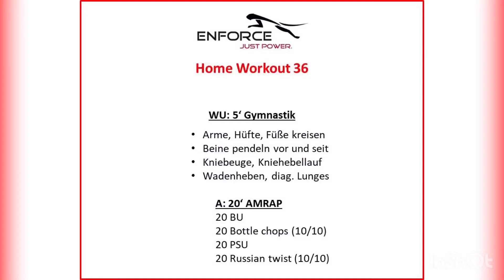Home workout - Nr. 36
Für dieses Workout brauchst Du 2 Flaschen Wasser, 1 Sixpack, 1 Handtuch, 1 Tisch und einen Stuhl (natürlich gehen auch andere Gewichte).

Schaffe Dir eine sporttaugliche Umgebung und dann kann es auch schon mit dem WU losgehen. Nimm Dir dafür 5 Minuten Zeit.

Im Teil A kämpfst Du Dich durch eine 20‘ AMRAP. Führe die Übungen so aus, wie im Video. Achte besonders bei den Russian twist auf die Körperspannung.

Im Teil B geht es um Klimmzüge am Tisch. Du hast hier 3 Optionen, aus denen Du Dir eine aussuchst.

Im Teil C darfst Du Deine Koordination schulen. Versuche Die Übung mit je 8 Wiederholungen auf links und rechts durchzuführen. Hast Du diese geschafft gibt es eine 1 Minütige Pause.
Viel Spaß.

WU: 5‘ Gymnastik
• Arme, Hüfte, Füße kreisen
• Beine pendeln vor und seit
• Kniebeuge, Kniehebellauf
• Wadenheben, diag. Lunges

A: 20‘ AMRAP
  20 BU
  20 Bottle chops (10/10)
  20 PSU
  20 Russian twist (10/10)

B: 10‘ EMOM
  10 Table PLU

C: 10‘ Koordination
  8/8  Diagonal turning kicks
  1  min Rest